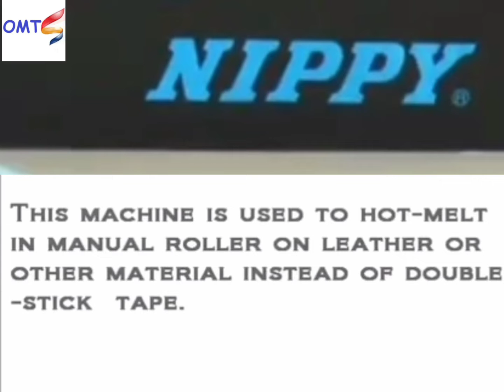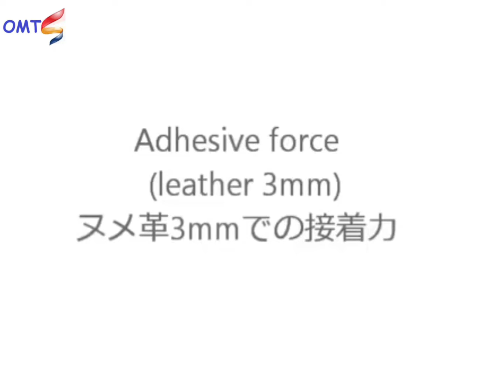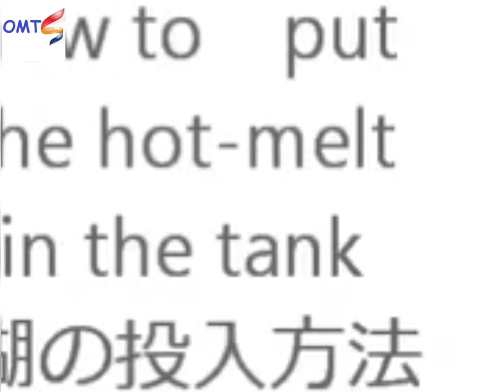Handy type applicator for hot-melt adhesive